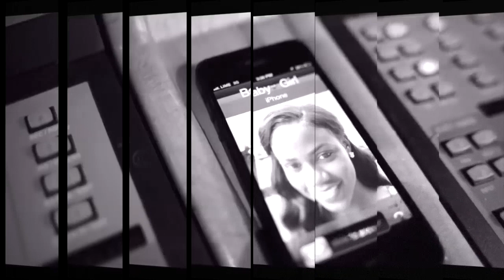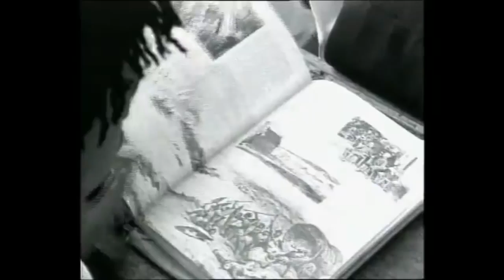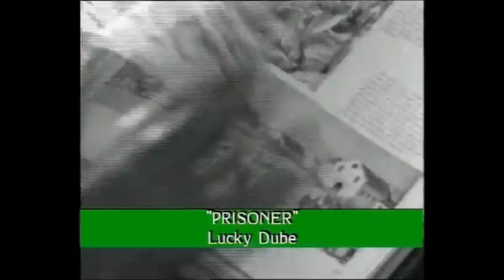DJ CRANE RAGGAE VOL 1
The best-assorted reggae. A smooth touch of real mix skills by the GroundShaker djCrane